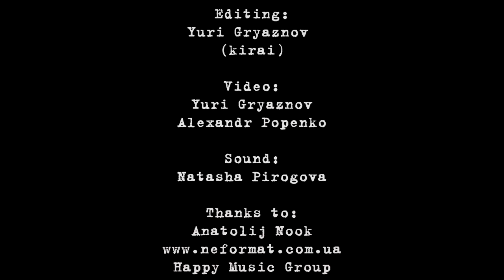Psychic TV - Silver Sundown Machine (Hawkwind cover) - Live@Sentrum, Kiev [22.03.2015] (duocam)